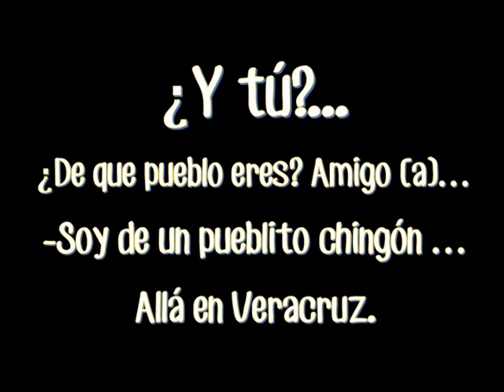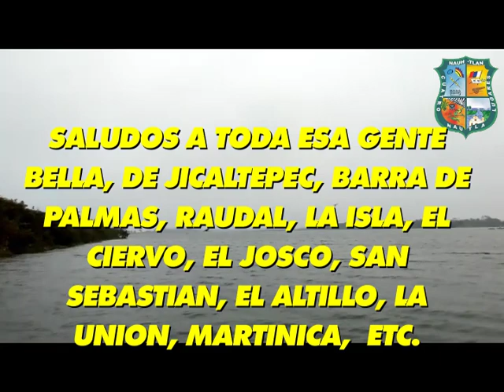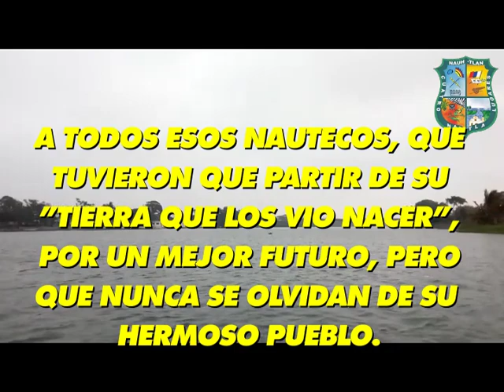Nautla de mis amores 2